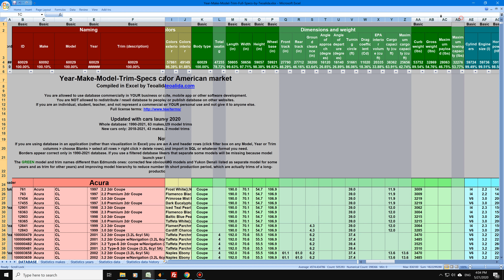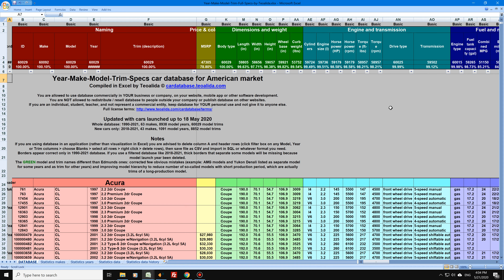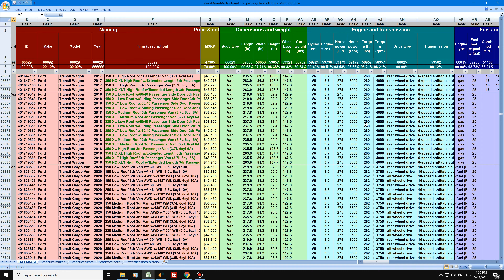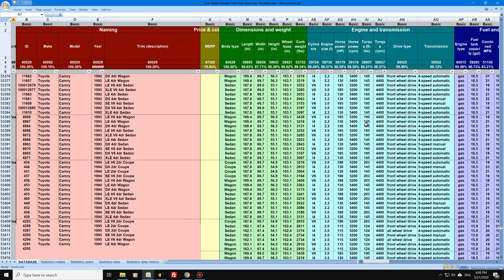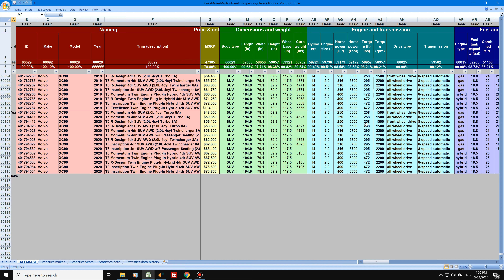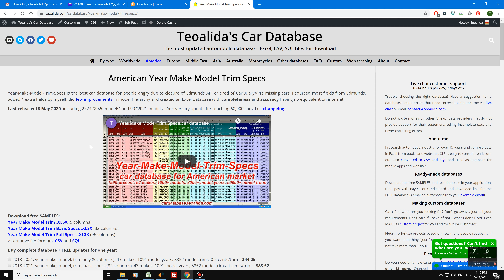Year Make Model Trim Specs car database for American market